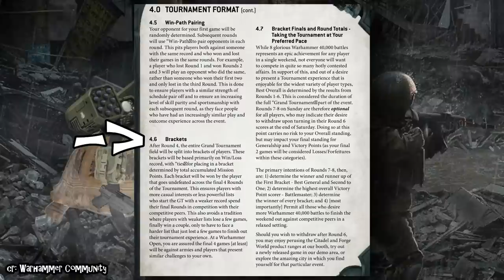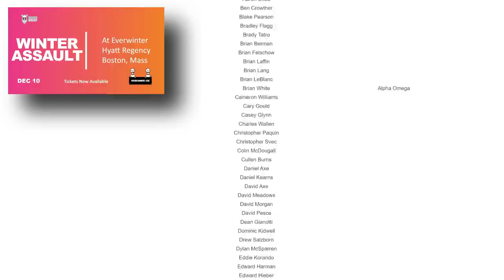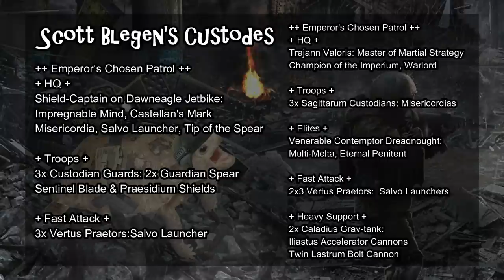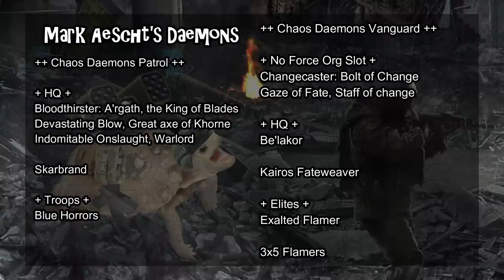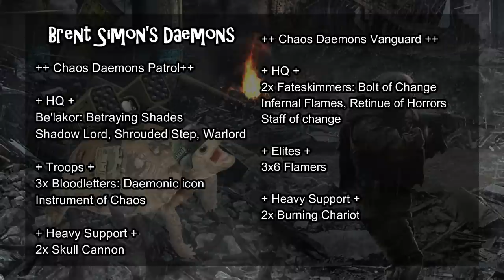Blood Angels Win 8-0 at USO Supermajor! | Warhammer 40k Tactics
Catch us live on Twitch: twitch (dot) tv/tacticaltortoisetv

Join the community on Discord at: discord (dot) com/invite/rBhVKrt​​​

Timestamps:
00:00 Intro
1:16 Blood Angels In Review
3:28 USO KC Event Overview
4:58 Zaak Kerstetter's Blood Angels List
9:16 Everwinter Convention Info
10:41 Matchup Breakdowns
21:01 Conclusion & Outro